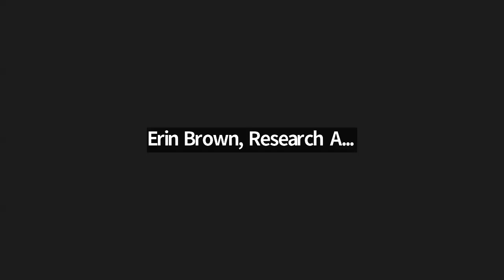Alliance Discussion with Dr. Rita Colwell, University of Maryland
Where and when will the next infectious disease outbreak come? How can we ensure that our public health system is prepared? Dr. Rita Colwell, a Distinguished University Professor at the University of Maryland College Park, Founder of CosmosID, Inc., and former Director of the National Science Foundation, and the recipient of Research!America’s 2024 Builders of Science Award, discussed the strategies and tools that she has used to track outbreaks in United Nations countries and how these strategies and other advances may better prepare public health for the next outbreak.

Dr. Colwell is the 2024 Advocacy Awardee for the Builders of Science Award, an award that recognizes distinguished scientists who have provided inspiration and determination in building or re-building an outstanding home for research. This award is part of the suite of Outstanding Achievement in Public Health Awards, generously supported by Johnson & Johnson. Learn more about our Advocacy Awards and view our full slate of 2024 honorees.